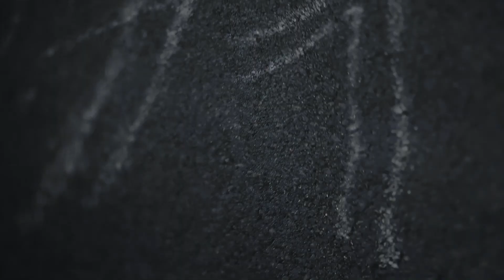Najmoćniji Jaguar u istoriji - XE SV Project 8